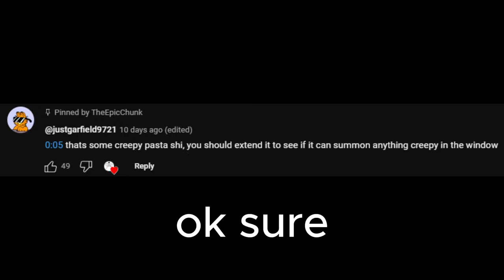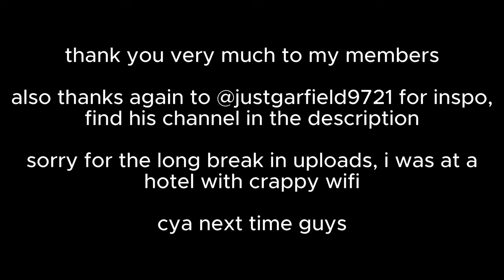Battle Cats in Dream Machine (Luma AI) pt. 2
last vid did well and i got a lot of suggestions so here you go
ill do one of these every month